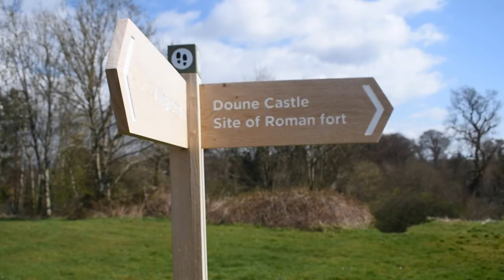Secrets of Doune Castle: the Jacobites, the Uncrowned King and Medieval Game of Thrones Power Plays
What village in Scotland is home to a medieval castle that was occupied by the Jacobites, Mary Queen of Scots and the uncrowned King of Scotland? It’s Doune of course.

Today, I’ve taken you to Doune, and we’re going to explore Doune Castle.
Doune in Scottish Gaelic means “the fort.” The village is located eight miles northwest of Stirling on the River Teith. Doune Castle has featured in Outlander, Monty Python’s Holy Grail, and in the pilot episode of Games of Thrones, where it was Winterfell, the seat of power of the House of Stark.
Mary, Queen of Scots stayed at Doune Castle on various occasions during her reign in the 16th century.

During the Jacobite rising of 1745, Doune Castle was occupied by Charles Edward Stuart, "Bonnie Prince Charlie". The Jacobites used the castle as a prison for government troops who were captured at the Battle of Falkirk Muir in 1746, which was a Jacobite victory.

Some captives escaped the makeshift prison by tying bed sheets together and climbing out of a castle window. One of those prisoners was John Witherspoon, who later went on to sign the United States Declaration of Independence in 1776.

An early version of Doune castle was likely built in the 13th century, but it was damaged during the first Scottish War of Independence. It was rebuilt in a way close to its present form in the late 14th century by Robert Stewart, Duke of Albany, a man who’s life story sounds like a plot line from Game of Thrones. His story is full of power, rivalry and murder. A Machiavellian politician who had a thirst for power, he is sometimes referred to as the uncrowned King of Scotland.